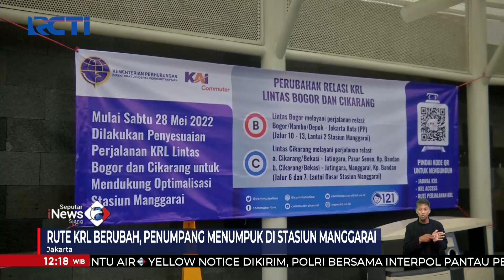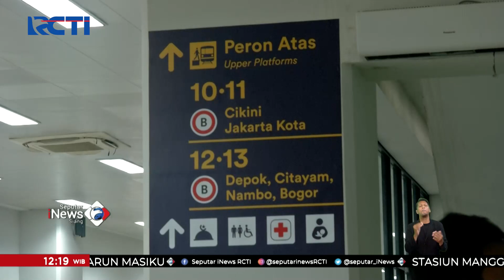Rute KRL Berubah, Penumpang Menumpuk di Stasiun Manggarai SeputariNewsSiang 30/05